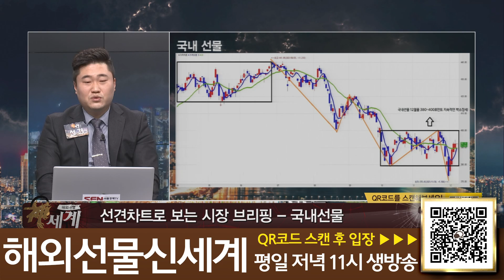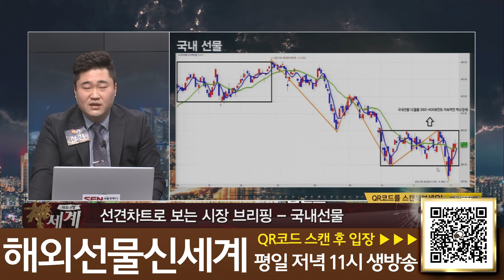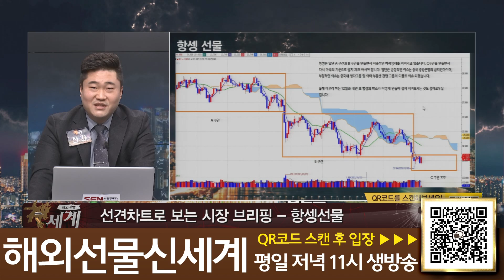이번주 나스닥 오일의 방향